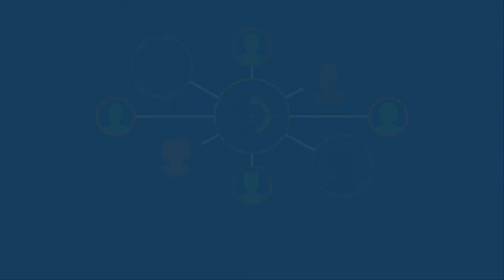The TradeHacker Mindset Podcast (Episode 001)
Welcome to the TradeHacker Mindset podcast! This show is for experienced and novice traders who want to learn how to master the psychology (mindset) of trading.

Learn from NavigationTrading, the top options education trading firm. Inside each episode, we share "ah ha" moments that we have learned from trading every day for the last 20+ years.

In this episode, we'll just be going over what this podcast is all about and what you can expect from future episodes.

We're excited for you to follow along as we cover what it takes to have a TradeHacker Mindset!

YouTube.com/navigationtrading
Facebook.com/navigationtrading